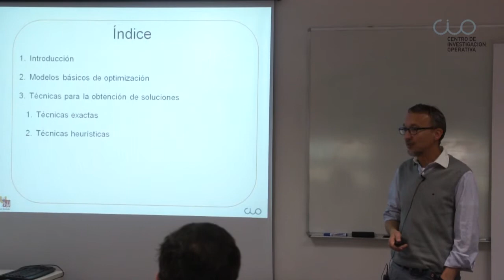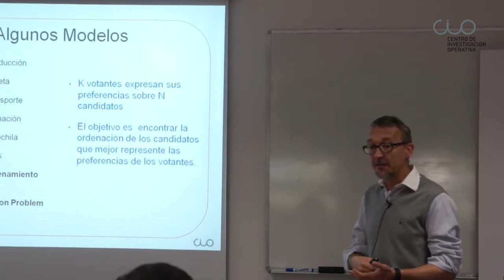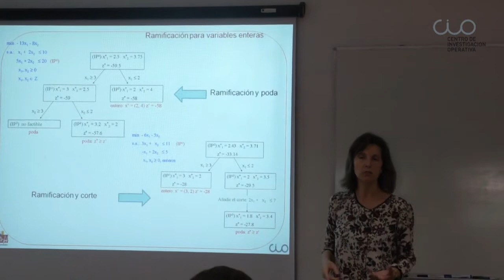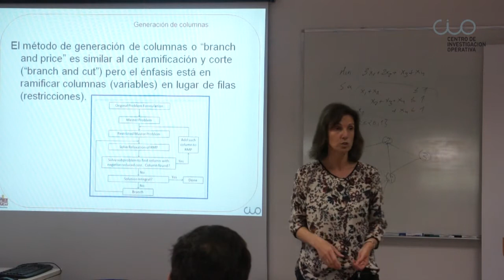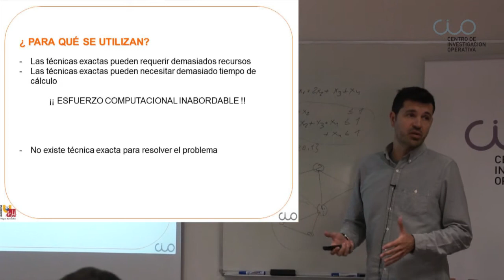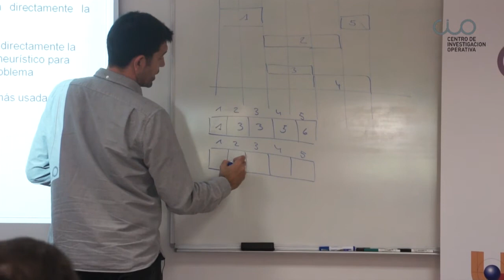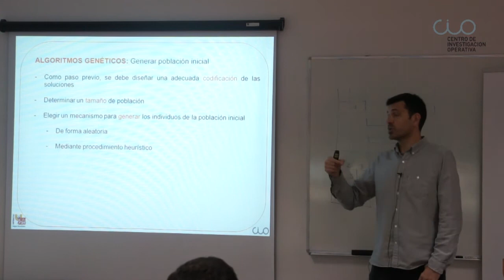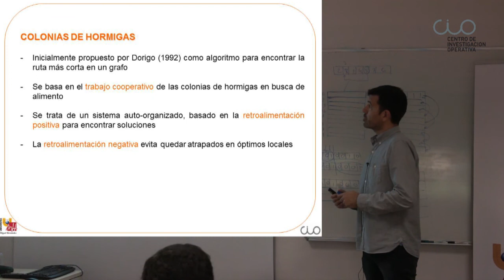Seminario Abril 2015 Modelos y Técnicas de Optimización